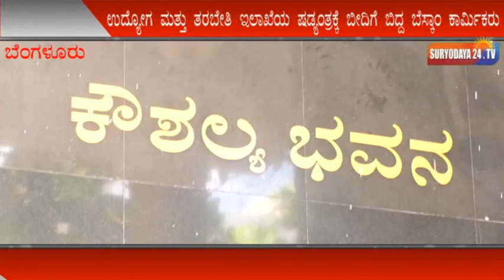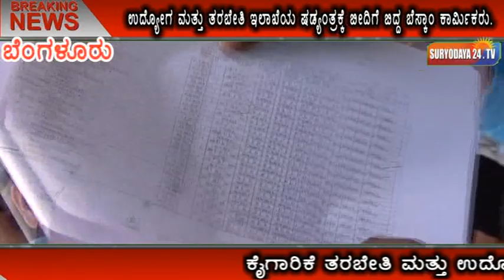ಉದ್ಯೋಗ ಮತ್ತು ತರಬೇತಿ ಇಲಾಖೆಯ ಕುತಂತ್ರಕ್ಕೆ ಬೀದಿಗೆ ಬಿದ್ದ ಬೆಸ್ಕಾಂ ಕಾರ್ಮಿಕರು